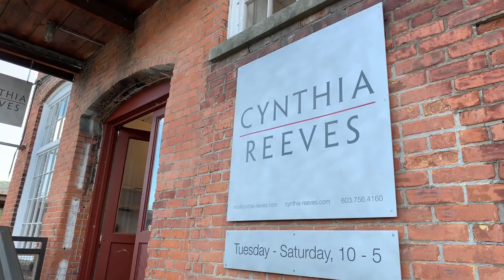See Resident Artist Allison Gildersleeve at MASSMoCA | Liquitex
Here is a behind the scenes look at the preparation and installation of Allison Gildersleeve’s solo show ‘In the Retelling’, at Cynthia Reeves MASSMoCA campus in North Adams. Filmmaker David Cripton, from The Editorial, visited Allison to talk about her work. She talks about her transition from oils to acrylics and how the Liquitex International Residency impacted her work. For more information on Allison’s show, go and to see Allison in action in our studio, go to her artist